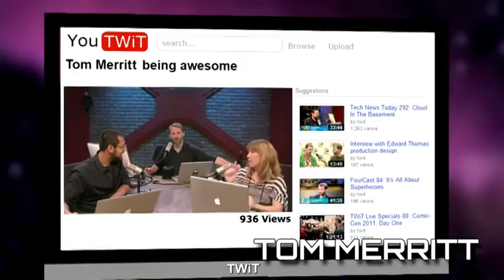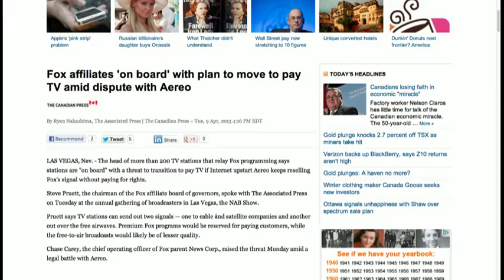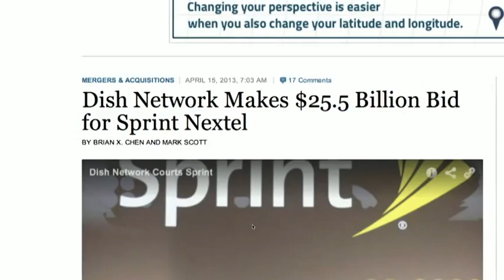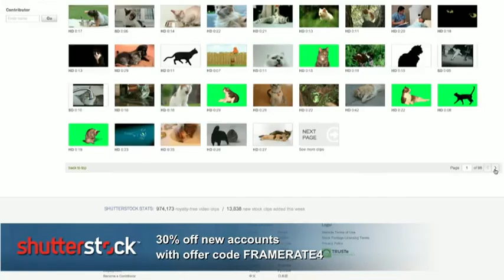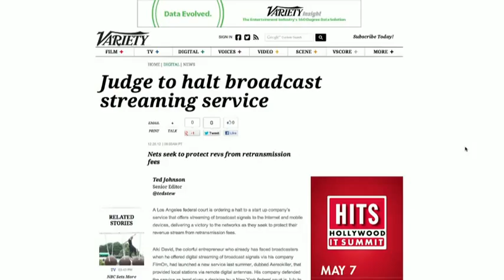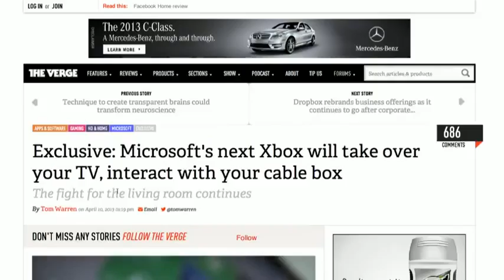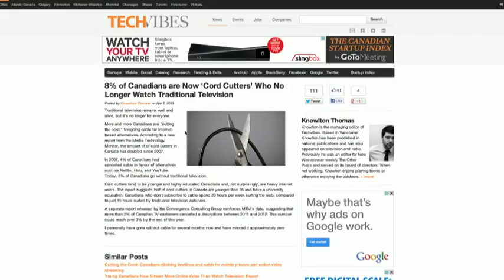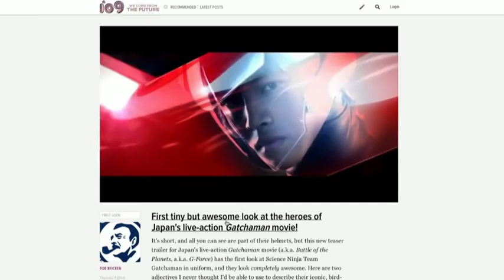Frame Rate 120 - Sorry About the Piracy, eh